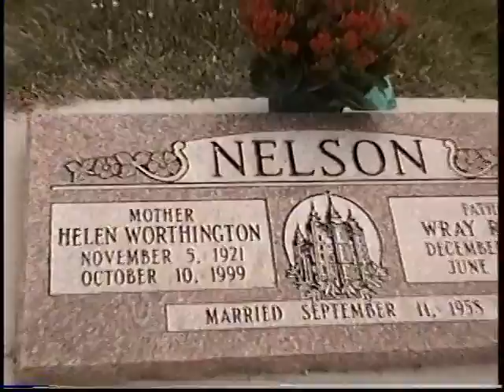2003 (2007-2008) Family Events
Video Chapters

Jnette’s Homecoming/Prom
Jnette’s Orchestra Recital (0:00:20)
Greg’s 12th Bday (13:47)
Jnette’s Senior Recognition Night (18:25)
Shawn’s 4th Grade Track Meet (19:38)
Jnette’s Orchestra Recital (22:39)
Jnette’s High School Graduation (50:10)
Jnette’s Sendoff to College/Move in (53:10)
Dad Visits Rock Creek (56:40)
Grandpa/Grandma Nelson Burial Site (1:03:21)
Seaside Horseback Riding (1:04:42)
Angela’s Diving Meet (1:11:07)
Boy’s Hunting Trip (1:15:05)
Christmas Eve + Christmas 2007 (1:15:53)
Hog hunting Trip (year?) (1:20:00)
Christmas 2008 (1:21:59)